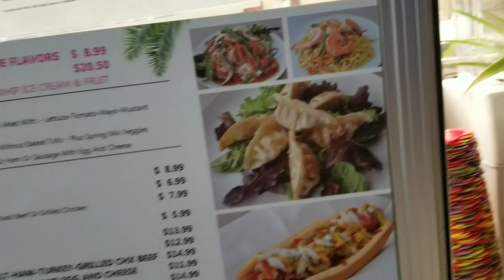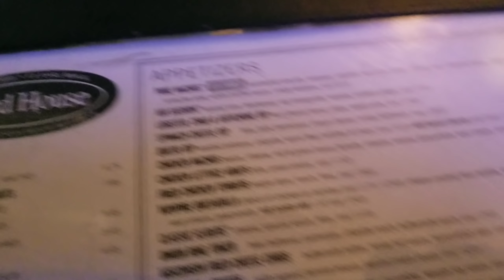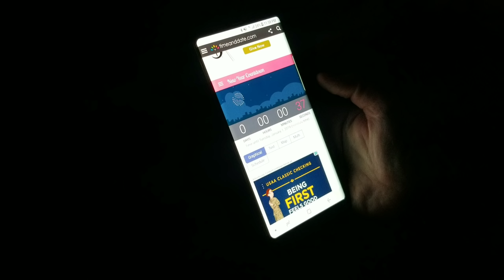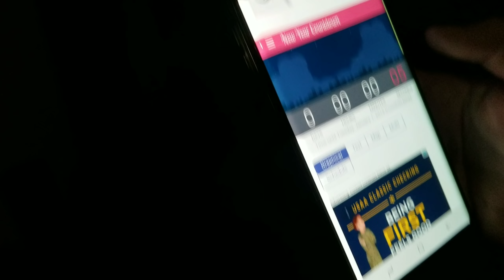HAPPY NEW YEAR *2019* FROM HAWAII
We ❤ our viewers!

So a little bit about us. We are a husband and wife team who do over the road trucking! We love to make funny videos! Now to be  clear, we are NOT just a trucking channel. 👍👍😎😎🤘🤘✌